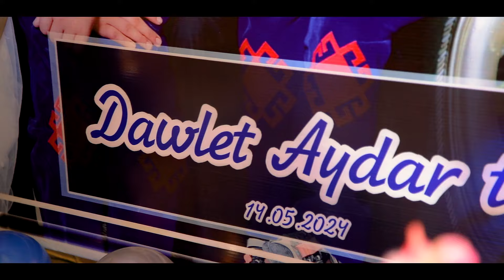Dawlet "aydar toy" (Restaurant "Dunya")